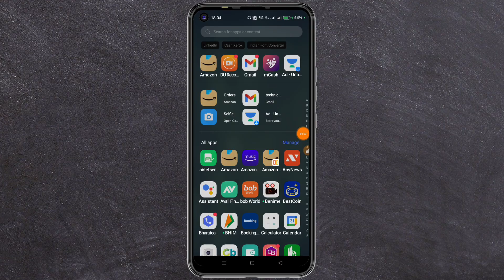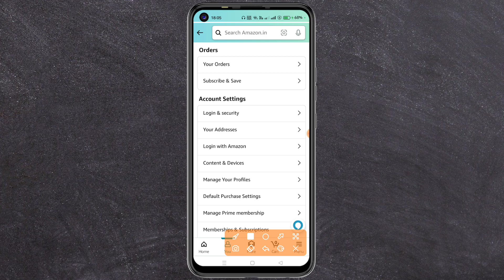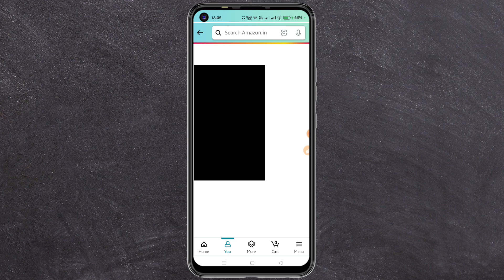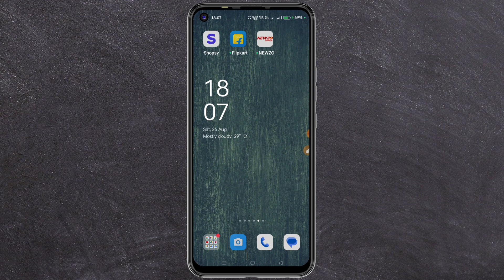How To Update Mobile Number In Amazon Account || Amazon Account Me Mobile Number Kaise Change Kare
Dosto Is video me maine bataya hai ki Amazon Account Me Mobile Number Kaise Change kiya jata hai agar aap janan chahate ho to is video ko pura dekhiye ummid karta hu ye video aap ko pasand aayegi

✪ Your Queries ✓✓

amazon prime video me mobile number kaise change kare
how to change mobile number for amazon account
amazon me mobile number kaise change kare
amazon pe mobile no kaise change kare
amazon app me mobile number kaise change kare in hindi
amazon mobile number kaise change kare
How To Update Mobile Number In Amazon Account